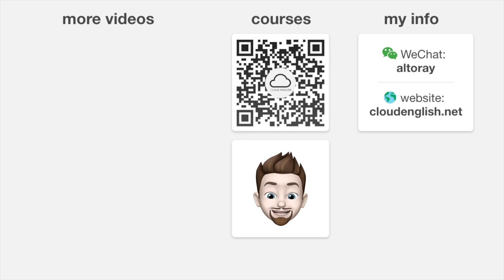Language Master Shares Powerful Learning Strategies | An Interview with Chris Lonsdale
If you like my videos, I think you’ll really enjoy my full courses. Check out the link to get a special discount!

Chris' Book: